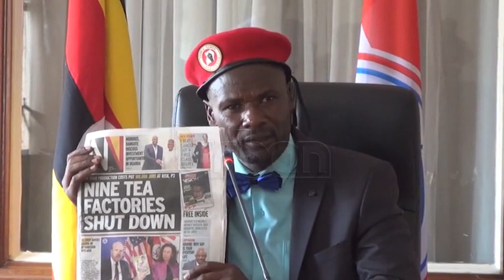MPs demand for tea policy as factories shut down